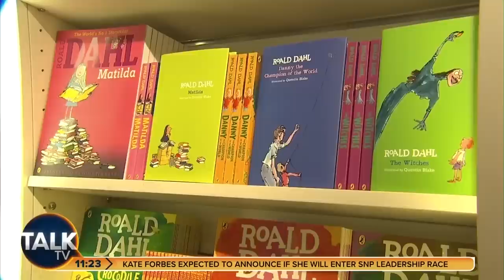Roald Dahl book edits: Peter Hitchens says past being 'OBLITERATED'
Journalist Peter Hitchens tells TalkTV the doctoring of children's books has been going on since the 1980s, and the nation was effectively living under a totalitarian state where "there are things you can no longer say", adding he thought the past was being obliterated.

Prime Minister Rishi Sunak has also condemned the rewriting of Roald Dahl’s books after the latest editions were edited to remove potentially offensive language.

Author Salman Rushdie claimed that edits to Dahl’s books are “absurd censorship” while others said the publishers should be ashamed.

Books by the much-loved but controversial children’s author have been rewritten to reportedly cater for the sensitivities of modern audiences.